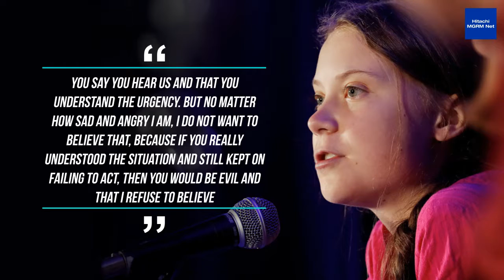Greta Thunberg - whose voice shook the world at UnitedNations ClimateActionSummit 2019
Meet Greta Thunberg, the 16th year old teen whose voice shook the world at United Nations Climate Action Summit 2019. Let’s find out her leading voices for a generation confronting the consequences of a warmer planet.

/hitachimgrmnet/